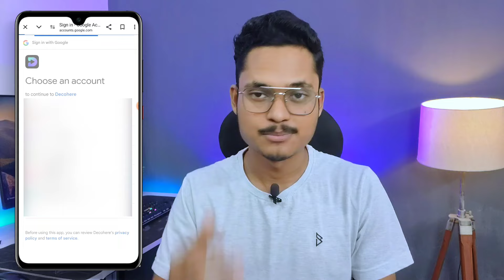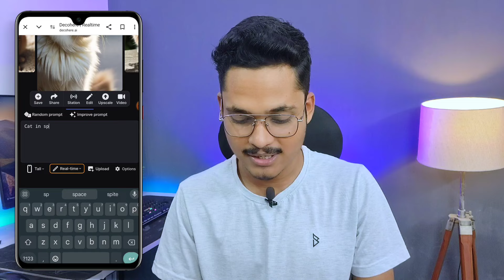Free Image Generator AI | Best free AI image generator | Text to image generator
Hi friends in this video I will give you the best AI Image generator text to image which you can use for free.

Topic covered in this video:
midjourney alternative